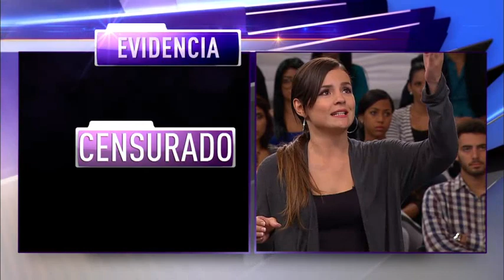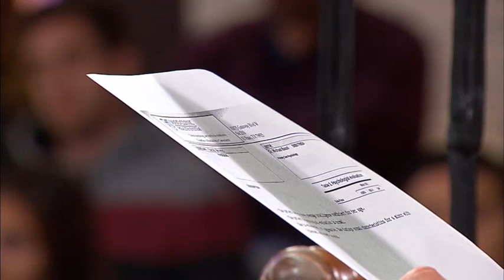Amarrada en daycare Parte 1 de 3 #984 Caso Cerrado